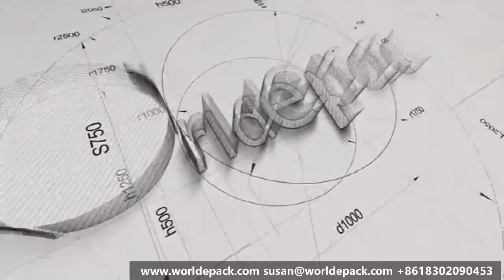Shrink wrap packing machine for bottled water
The automatic Sleeve Shrink Wrap Machine is made to wrap heavy products with thick film. The finished packaging has two open ends on each side which are referred to as "bullseyes". Standard products packaged with a shrink bundling machine include firewood, canned goods, cases of water bottles, metal products, tool cases, and more. The machine can carry out two-row, three-row, or four-row shrink packaging with or without bottom support, like 10 bottles (1 × 10), (2 × 5), 9 bottles (3 × 3), 12 bottles (3 × 4), 15 bottles (3 × 5), 24 bottles (4 × 6).

Guangzhou Worlde Packaging Machinery Co.,Ltd Phone/Whatsapp/skype/Wechat:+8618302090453